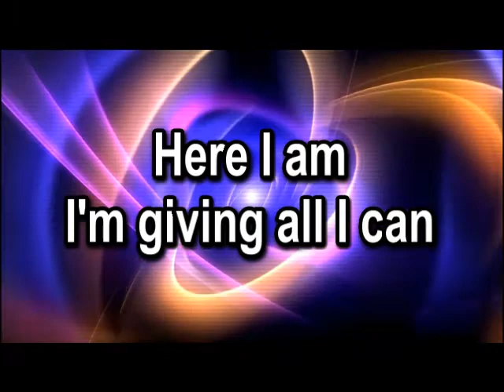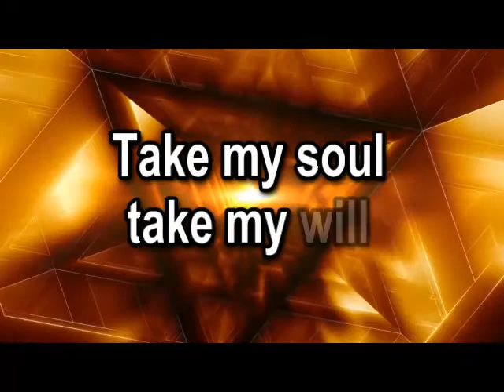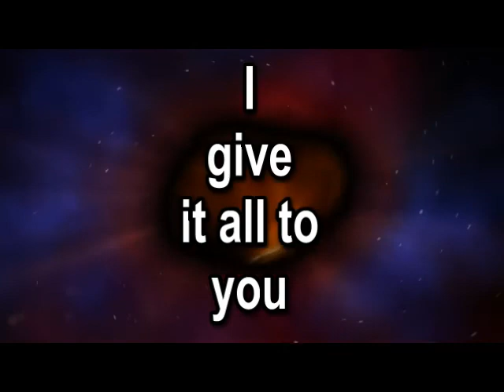Jeremy Camp - take my life with lyrics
Jeremy Camp take my life lyric video
all copyrights belong to Jeremy Camp and the recording label